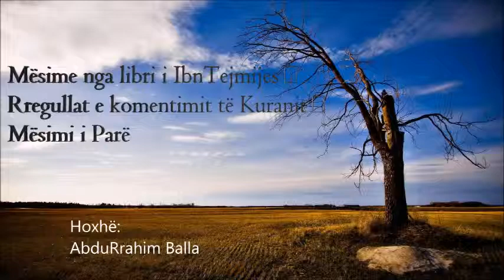Mësime nga libri i IbnTejmijes-Rregullat e komentimit të Kuranit - Mësimi i Parë - AbduRrahim Balla